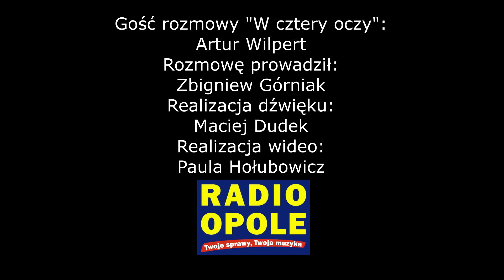Artur Wilpert "W cztery oczy" (20.09.2017)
W rozmowie "W cztery oczy" koordynator projektu "Kromka chleba dla sąsiada" Artur Wilpert opowiadał o idei akcji prowadzonej przez Caritas Diecezji Opolskiej. To akcja promocyjna, która ma pomóc dostrzec nam ludzi potrzebujących wsparcia, głównie żywnościowego, ale i higienicznego.